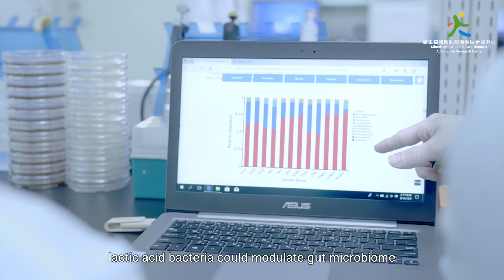The future trend of latic acid bacteria and microbiome - SYNBIO TECH INC.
Invisible microbes play different roles in our daily life and impact us from the moment we are born. A growing body of research demonstrates that microbes are not only the resident of the gastrointestinal tract, but also play an important role in the homeostasis, health, and disease of the human host. Synbio Tech has established the Microbiome and Lactic Acid Bacteria Application R&D Center to deeply explore the interaction between microorganisms and host health, in order to discover the new-generation probiotics, and achieve the ultimate goal of " Better probiotics, better life".